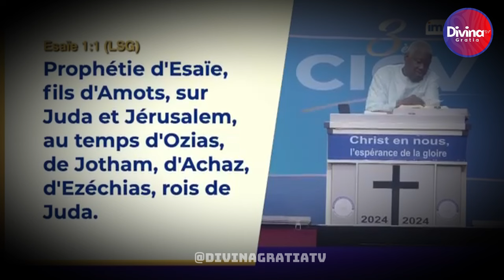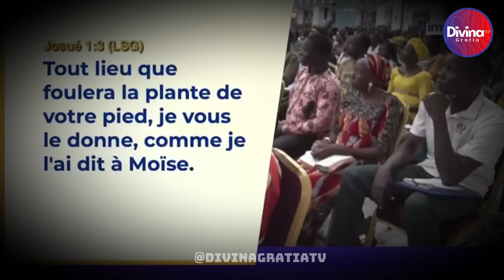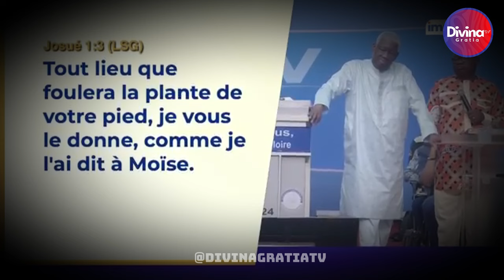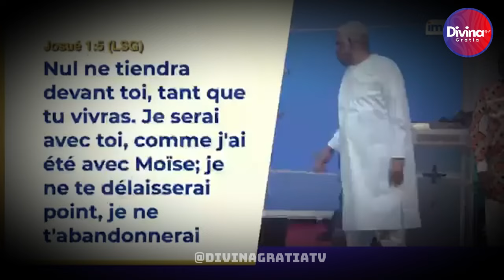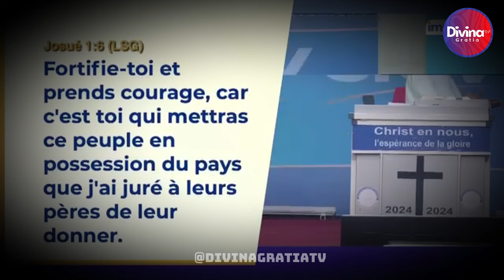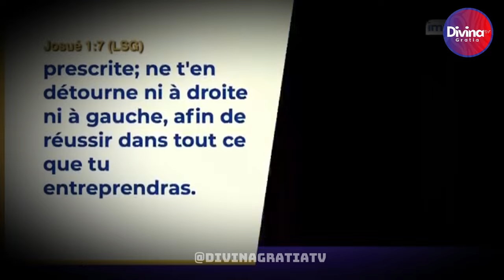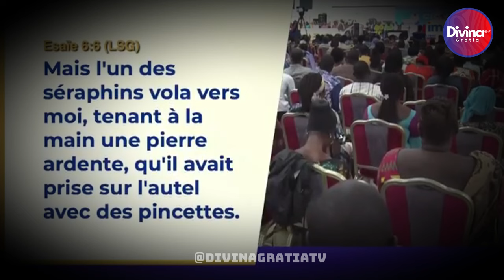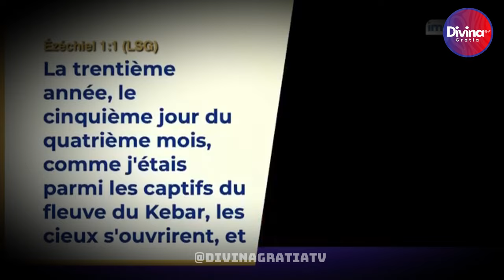Es-tu prêt à répondre à l'appel ? - Dr Mamadou KARAMBIRI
→ Likez
→ Partagez
→ Commentez

▬▬▬▬▬▬▬▬ LIVRES UTILES ▬▬▬▬▬▬▬

▬▬▬▬▬▬▬▬ LIENS UTILES ▬▬▬▬▬▬▬